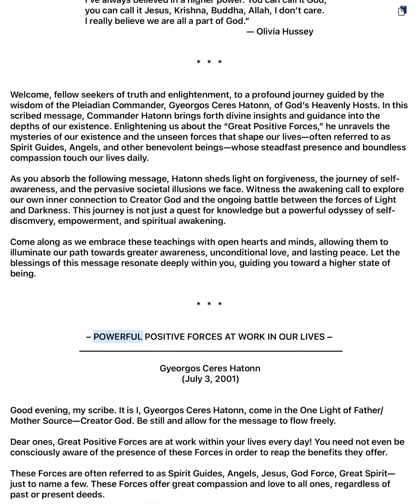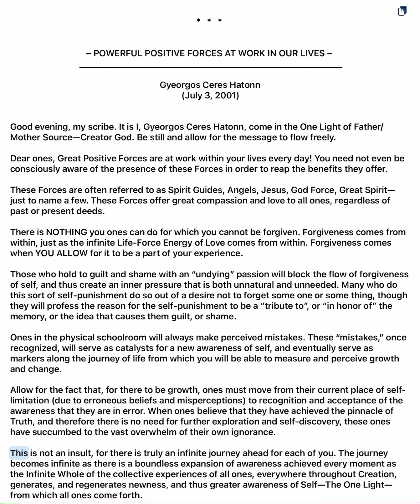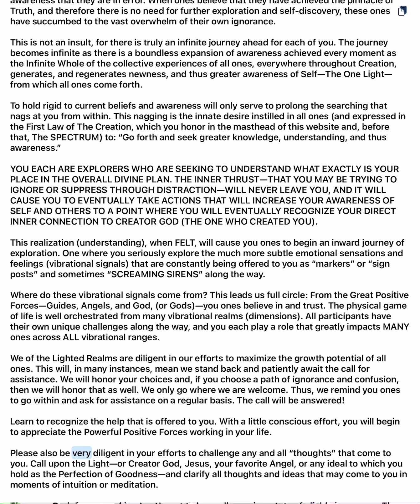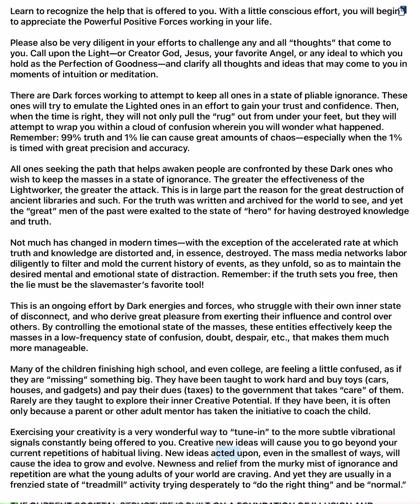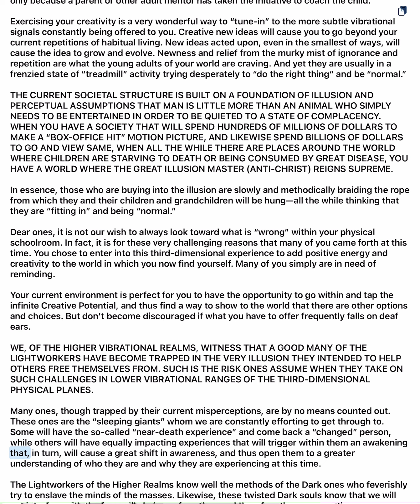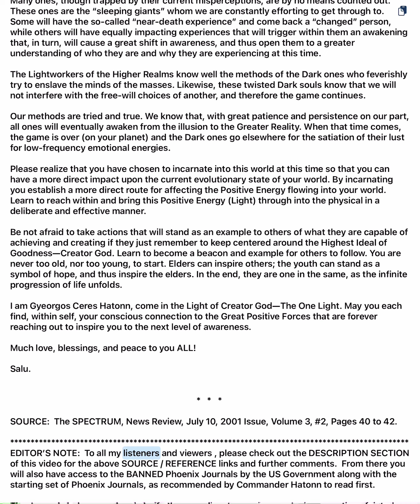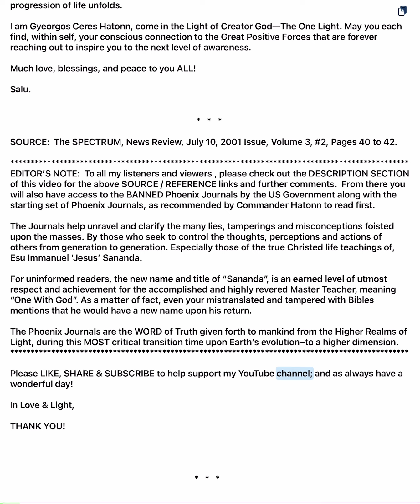🥱 Awaken to the Divine Positive Spiritual Forces Guiding Your Life | Hatonn’s Lighted Truth & Wisdom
Dear Fellow Travellers on the Path, Gyeorgos Ceres Hatonn brings a message resonating with the One Light of Father/Mother Source—Creator God. Within the infinite tapestry of our lives, powerful positive forces work, often unrecognized yet ever present, guiding us with boundless compassion and love, regardless of past or present deeds.

Mistakes serve as catalysts for growth in our quest for self-awareness, marking our evolution and transformation. Growth requires recognizing errors and being open to boundless truths. By heeding the inner call for exploration, we gain a deeper understanding of our place within the divine plan. Though dark forces seek to obscure truth, the Light serves as a beacon of clarity. Societal illusions and distractions divert us from our inner creative potential, but discovering our connection to the eternal Positive Forces can inspire new levels of awareness, understanding, love, blessings, and peace.

Video Source: The SPECTRUM, News Review, Jul.10, 01, Vol.3, No.2, Pg.40–42

👉 THE PHOENIX JOURNALS:
Upon our request, the Pleiadians, sent by God, have arrived to aid in delivering Truth during Earth’s current transitioning cycle. Their role isn't to rescue us, but to guide us in saving ourselves. The Law of Non-intervention, a cosmic divine law, dictates that beings from Realms of Light cannot override our free will. Intervening would strip us of our autonomy, turning us into mere automatons. Therefore, the Pleiadians can only share the Truth of God's Laws and Creation with us once more in our last 3D era on Earth.

This sacred Truth, transmitted via radio signal from Gyeorgos Ceres Hatonn, Commander of the Pleiades Star Fleet currently orbiting Earth in the company of Esu Immanuel 'Jesus' Sananda, has been conveyed to his scribe, Doris Ekker (“Dharma”) of Tehachapi, CA. These transmissions have been transcribed and compiled into 115 bound volumes known as The Phoenix Journals, highly revered as the "Holy Books of the Lighted Realms."

It is STRONGLY advised to read & discern the ENTIRETY of these six journals for a more comprehensive understanding of Truth over lie:

#5 From Here to Armageddon—I Am Ashtar (Our relationship to space people & future of Planet Earth)

⚠️ If the Truth is to reach the four corners of the world, it must be freely passed on. It’s hoped that each reader will feel free to do that, keeping it in context, of course. They are found at: